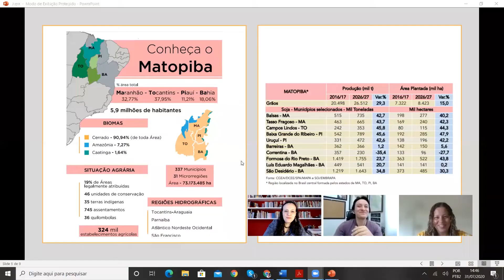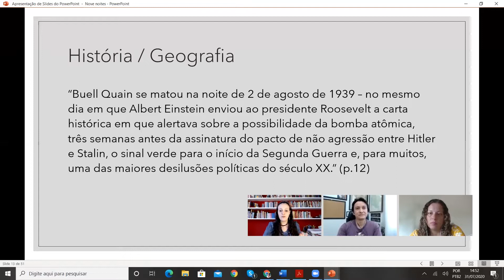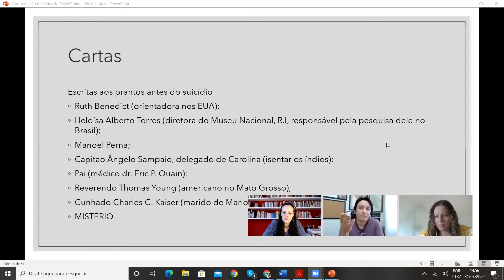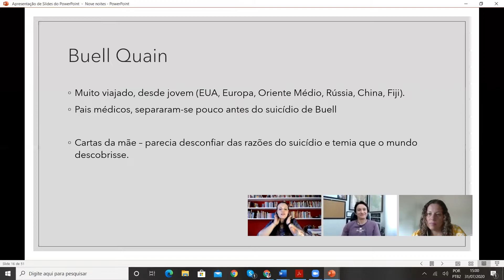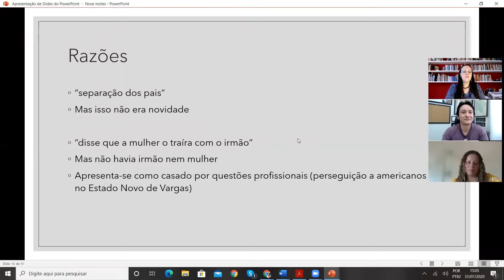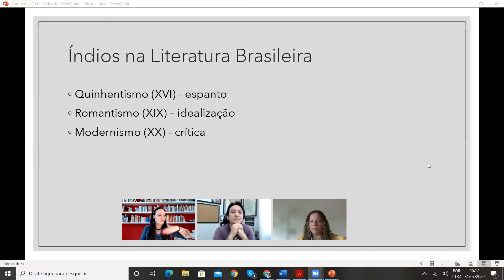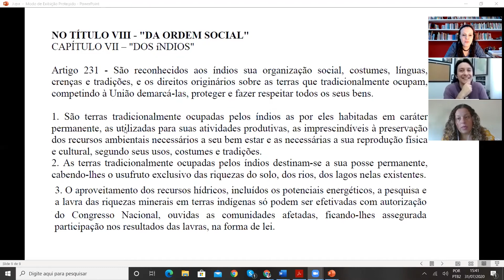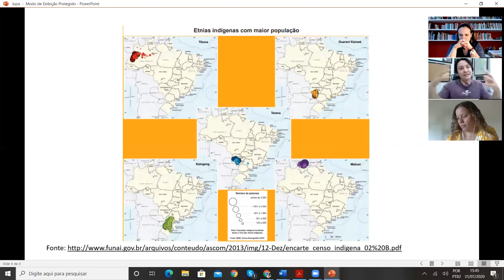Nove Noites, de Bernardo Carvalho (Fuvest)- com Keka Pioltine e Seba Alvarado Fuentes! (2 de 3)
Talvez a obra que mais está dando dor de cabeça da lista da Fuvest (tirando Claro Enigma...). CHEGOU! Vem desembaraçar esse nó com a gente, com a ajuda inestimável do Seba e da Keka!!

Meu Insta! @ju_palermo

Se você quer ler comigo toda a lista das leituras obrigatórias do Vestibular Fuvest e/ou Unicamp, venha conhecer o Método Bisturi! Lemos todos os livros, um por um, palavra por palavra, e vou analisando e comentando com você todos os detalhes.

Você tem acesso ao conteúdo por um ano (podendo renovar), e pode ver as aulas quando e onde puder e quiser, quantas vezes precisar. Venha conhecer mais sobre esse curso incrível! E pode procurar à vontade: não tem produto como esse no mercado. Pare de sofrer sozinho/a/e e venha ler junto comigo